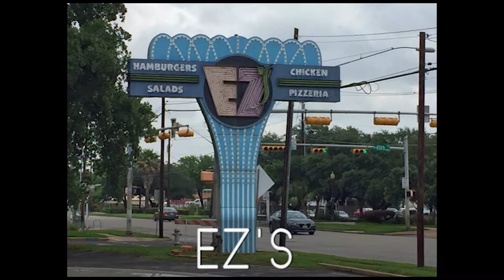F*uck, It's Christmas In Memoriam 2016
Play the home game and shout "Opal Divine's Penn Field" at the end, then perform the entirety of the sketch show we did.